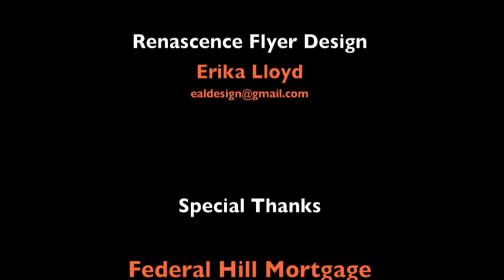Renascence: An art, fashion, music event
March 25, 2011 @ the WindUp Space in Baltimore